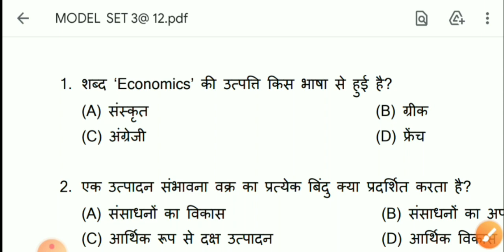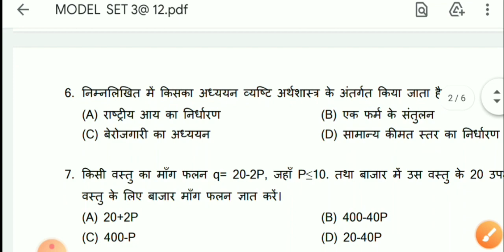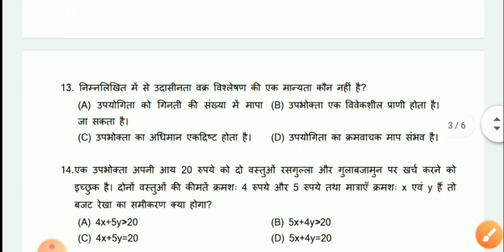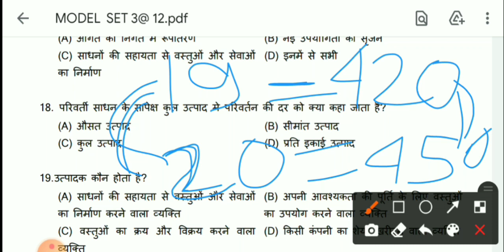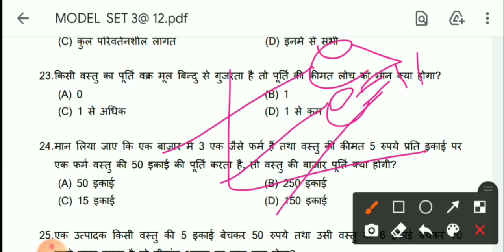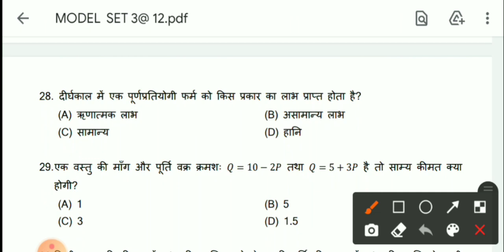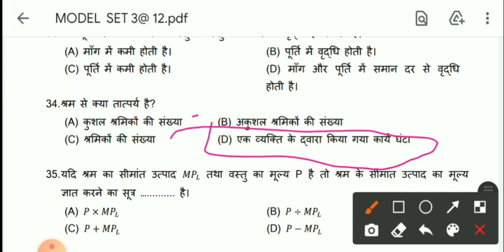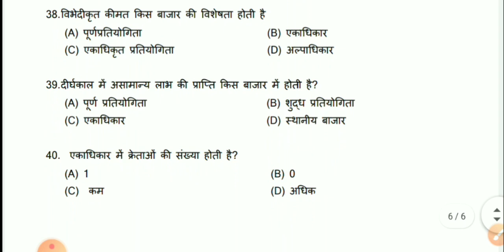JAC Board class 12th Economics model paper 2022 set 3 solution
about Video-
JAC Board class 12th economics  Term 1 model paper set 3 solution
JAC Board class 12th economics Term 1 model paper solution
JAC Board class 12th science economics Term 1 model paper set 3
Jharkhand Board first exam 2022 Economics term 1 model paper solution set 3
JAC Board class 12th commerce Term 1 economics model set 3 solution
Jharkhand Board class 12th economics term 1 model paper set 3 Solution
JAC Board economics model paper 2022 answer
JAC Board class 12th economics  term 1 MCQ 2022
JAC Board class 12th political science model paper set 1solution 2021
9. Jharkhand Board exam 2021-22 class 10th samajik vigyan Model paper solution.
10. JAC Board class 10th math model paper set 5 solution.
11. JAC Board class 10th English model paper solution.
12. JAC Board class 12th  English model paper set 1 solution 2021
13. JAC Board class 12th commerce model model paper solution.
14. JAC Board class 12th physics model paper solution with explain set 5
15. JAC Board class 12th all subject model paper solution.
16. Jharkhand Board exam 2022 all subject class 10th model paper solution
JAC board history model paper set 4 solution 2022
JAC Board model paper history all set solution 2022
JAC Board class 12th model paper history set 2 solution
JAC Board class 12th English core answer
JAC board history model paper set 4 Solutions 2021
JAC Board class 12th ICS model paper solution
JAC Board class 12th arts model paper answer